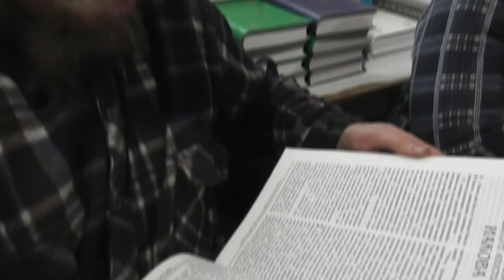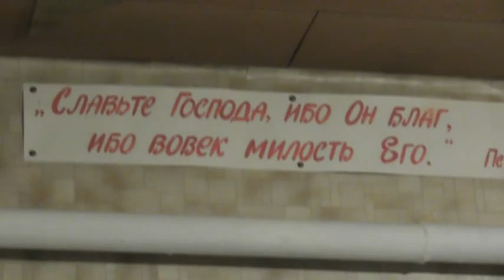Занятия по святой Библии. Иоан. 26. 03. 2023